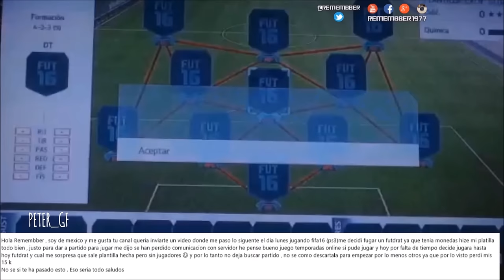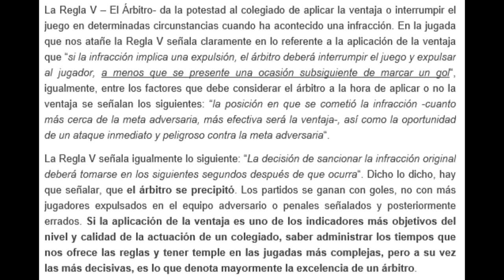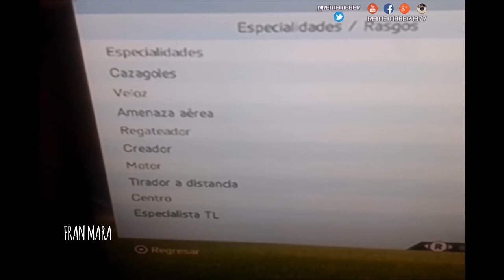FIFA 16 - BUGS & EPIC FAILS... CURIOSITY, LAS COSAS QUE NOS PASAN.